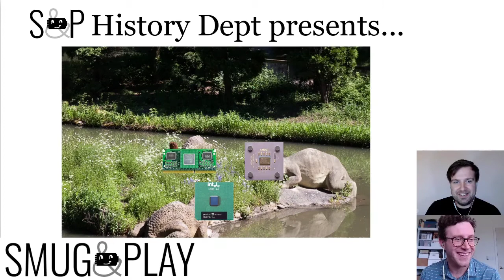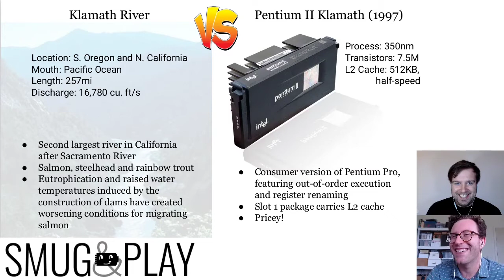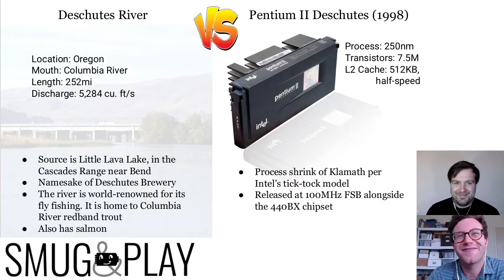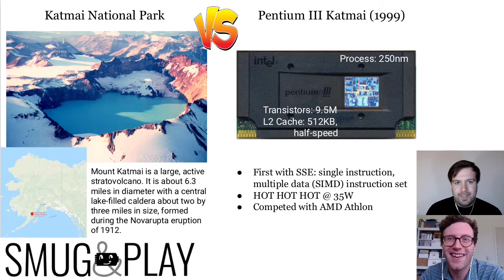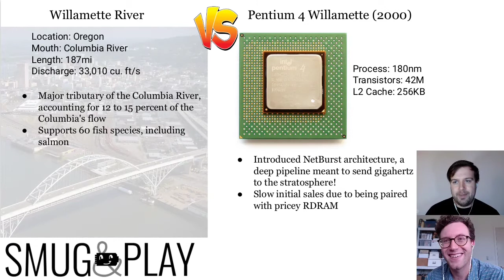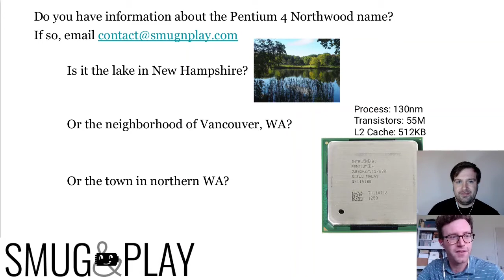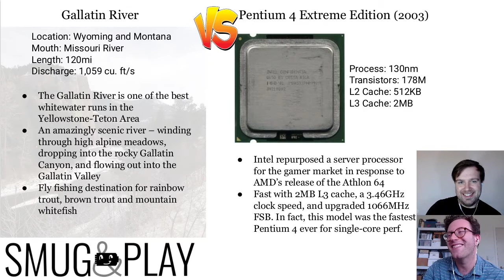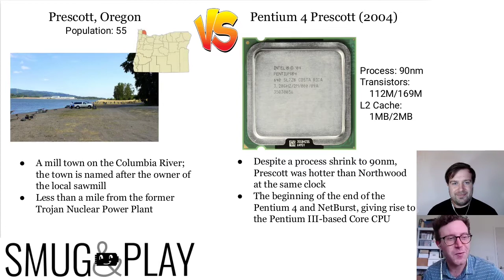Retro Intel CPU Codenames VS Their Natural Namesakes (e.g. Katmai Natl. Park vs. Katmai Pentium 3)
This week the mental toll of quarantine becomes evident as we pit classic Intel CPU codenames against the natural wonders that inspired them. It's Katmai Pentium III vs. Katmai National Park. The Prescott Pentium 4 against Prescott, Oregon. Mendocino County vs. the Mendocino Celeron! Listen, it's edutainment! If by some accident of YouTube's content recommendation algorithm this generates a substantial number of views, we are prepared to cover the breeds of horses AMD used for their Athlon codenames. Yeah, don't hold your breath for that. We'll have better stuff soon, folks. Until then go watch @PixelPipes or@vlaskcz or even good old @philscomputerlab if you need more traditional evaluations of retro PC hardware.

0:00 Silly Premise
2:24 Klamath vs PII
7:46 Deschutes vs PII
10:06 Mendocino vs Celly
14:30 Katmai vs P!!!
21:02 Coppermine vs P!!!
23:50 Willamette vs P4
27:23 Tualatin vs P!!!
30:23 APB out for Northwood P4
32:28 Gallatin vs P4EE
36:38 Prescott vs PresHOT

Credit to Wikipedia for the facts and figures contained in the video, either verbatim or in paraphrase.

Smug and Play is revisiting the most exciting era in PC gaming by playing through PC Gamer Magazine's famed demo CD-ROMs. In each episode of our YouTube show and podcast we share our impressions of the titles on that month's disc as well as the technological advances that enabled them - all with our trademark smugness.